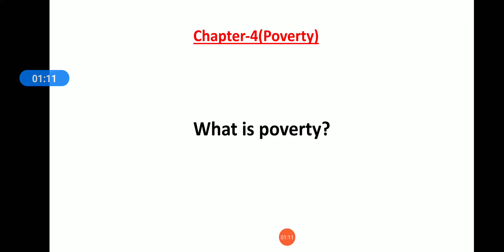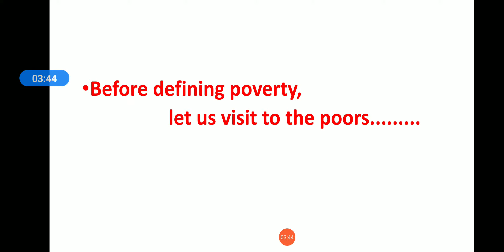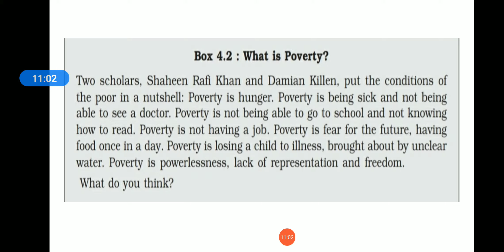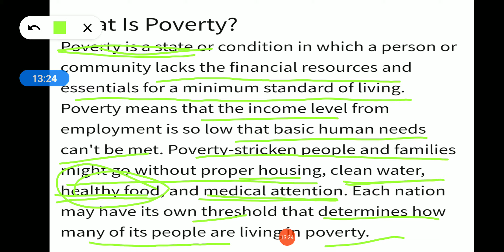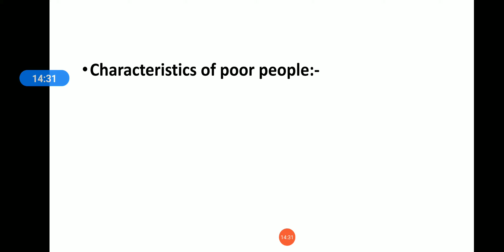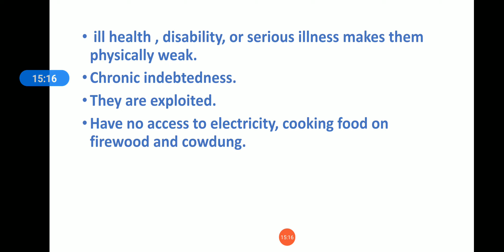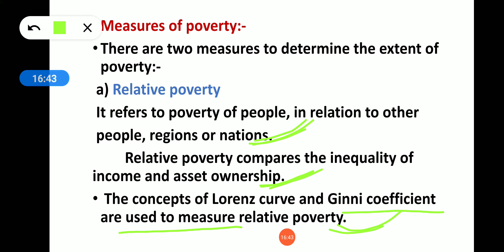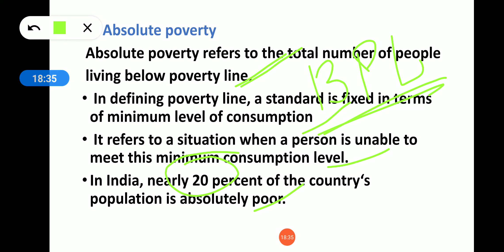Class XII, Poverty-1